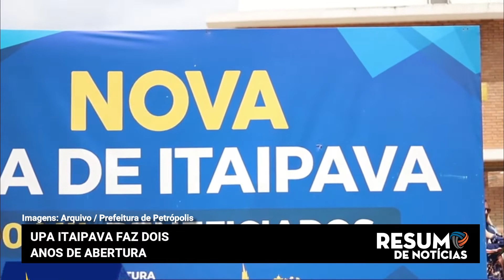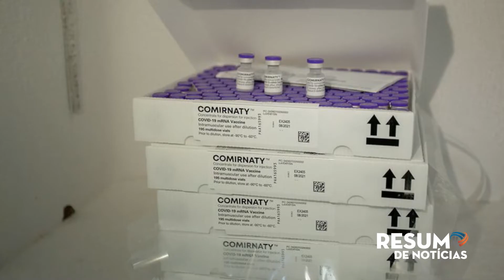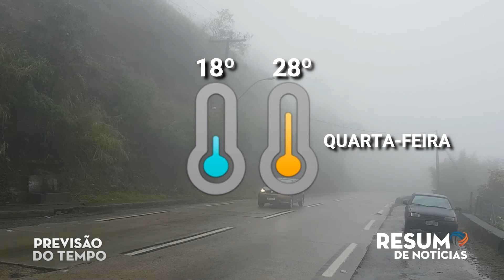Resumo de Notícias – 18/01/2022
E você vai ver, agora, no Resumo de Notícias:

- RUA TERESA É ESCOLHIDA COMO MELHOR POLO DE MODA DO ESTADO

- RIO | 18,6 MIL DOSES CONTRA COVID-19 SÃO APLICADAS NO 1º DIA DE VACINAÇÃO INFANTIL

- PETRÓPOLIS | PREJUÍZO DE R$ 16 MILHÕES LEVA MUNICÍPIO A DECRETAR ESTADO DE EMERGÊNCIA